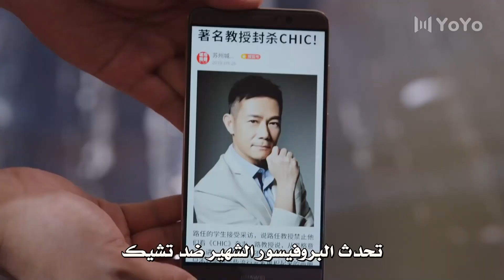اكثر ما يجذبني بك هو طموحك و حماسك ( عد نجومك المحظوظة )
🌟 اسم المسلسل بالعربية  : عُـد نجـومك المحظوظـة
🌟 اسم المسلسل بالصينية : 我好喜欢你
🌟 اسم المسلسل بالانكليزية :  Count Your Lucky Stars
🌟البلد المنتج : الصين
 🌟عدد الحلقات : 34 حلقة
 🌟نوع المسلسل : رومانسي  , شبابي , السعي وراء الحلم, كوميدي

🌟نجوم المسلسل :
شين يو = تونغ شياو يو
جيري يان  = لو شينغ تشينغ

🌟 نبذة عن قصة المسلسل :
المحرر الأنيق لو شينغ تشينغ  له شخصية متغطرسة ولسان حاد. في عالم الموضة ، هو شخصية أسطورية ويشتهر بكونه محظوظًا. تونغ شياويو مصممة غير معروفة وغير محظوظة في كل ما تفعله. يتسبب حادث ما في تبادل حظوظهم وتتخذ حياتهم منعطفًا حادًا. بينما تتعرف تونغ شياو يو على لو شينغ تشينغ ، تتعلم تدريجيًا عن ماضيه المخفي وتكتشف رجلًا يتوق إلى العائلة على الرغم من واجهته المتغطرسة. تريد تونغ شياو يو مساعدته في العودة إلى مجدها السابق ، ولكن قد يكون من الصعب التعامل مع ميوله الأنانية.